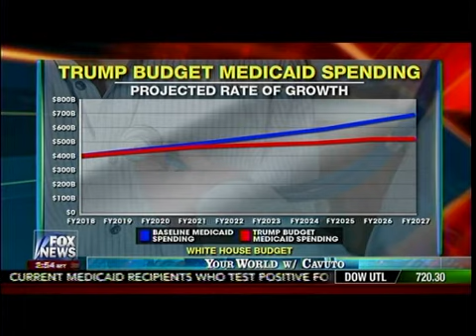Trump Budget Medicaid Spending - Cavuto Common Sense